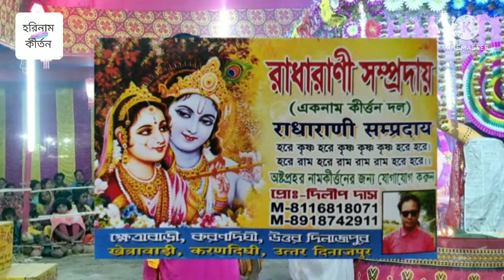হরিনাম সংকীর্তন ও মহানাম যজ্ঞানুষ্ঠান। শ্রী শ্রী কৃষ্ণের নাম কীর্তন পরিবেশন।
Meldious Voice

 Bangla Horinam
 Bangla Kirton
 Hare Krishna
 Hare Krishna 2022
 Krishna Nam
 Bhakti Sangeet
 Kirtinayas
 Radhe Radhe
 Radhe Gobinda
 Mayapuri Kirton
Jai Radhe
Maha Mantras
Kartiniyas
Astaprahar
Radhe Radhe
RadheKrishna
devotional song
4K VIDEO
4K Hare Krishna
Hare Krishna 4K
রাধে রাধে
গৌড়হরি  | GourHori
Daily Devotional
কীর্তন মেলা

 Bangla Horinam
 Bangla Kirton
 2022 Hare Krishna
 Hare Krishna 2022
 Krishna Nam
Bhakti Sangeet
bhaibehan kirton
 Kirtinayas
 Radhe Radhe
 Radhe Gobinda
 Mayapuri Kirton
2021 Hare Krishna Maha Mantras
Horinaam 2021
Bangla Kirton 2021
Shree Krishna
Naam Kirtan 2021
Naam Kirton
Krishna Naam
Sweet Melody Hare Krishna
Maha Prabhu
2021 Krishna Naam
Astaprahar gaan
Hare Krishna Gaan 2021
Radhe
Radhe Krishna
2022 Hare Krishna
bangla kirton
bangla gaan
mayapurkirton
kirton
kirtan gaan
krishnasudhama
2022 Devotional
Hare Krishna Devotional
Bhakti
RADHEGOBINDA
4K Video
4k
4k hare krishna
2022 4k video
4k video 2022
latest 4k hare krishna
4k maha mantras video
song 2022
Daily Devotional
PROBHATI 2021
PROBHATI
Horinamer fariwala
nam kirtan
Kirton Sandhya Arati2021
arati video
Girls voice amazing hare krishna
evening Arati2021
Probhati kirton
SHREE KRISHNA SAMPRADAY
BhaberTori
Amazing voice hare krishna